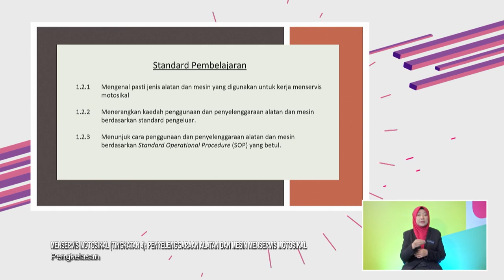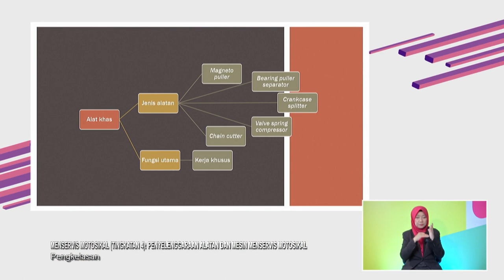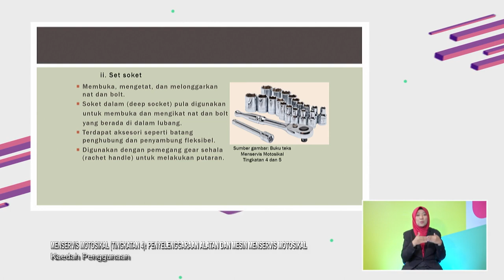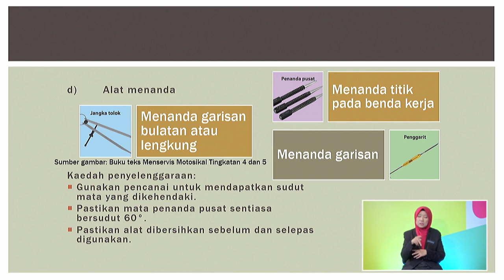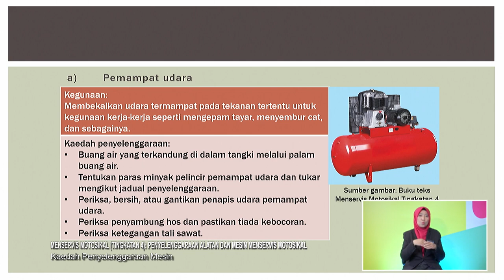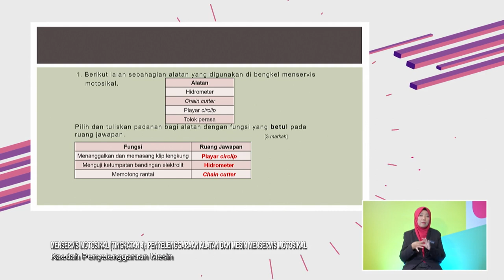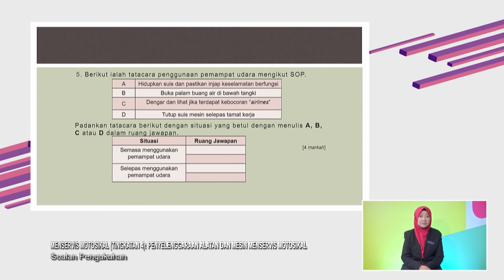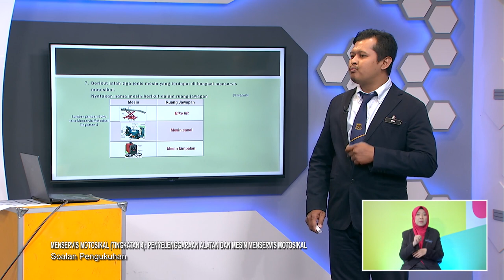DidikTV Sukses Spm 2022 Ep 51 Menservis Motosikal Penyelenggaraan Alatan Dan Mesin Menservis Motos